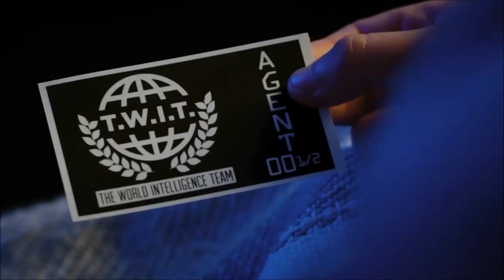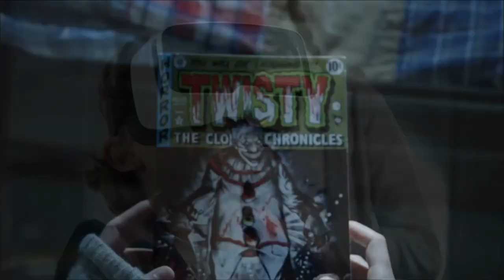Zackary Arthur - Transformation From 1 to 16 Years Old | Chucky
Zackary Arthur | Chucky
Today I'll talk about "Zackary Arthur" from beginning till now and more information about him and his TV series "Chucky".
Zackary Arthur is an American actor, best known for playing Sammy Sullivan in The 5th Wave He had a recurring role as a young Jeff Piccirillo on the Showtime series Kidding. He currently portrays the lead role of Jake Wheeler in Chucky.